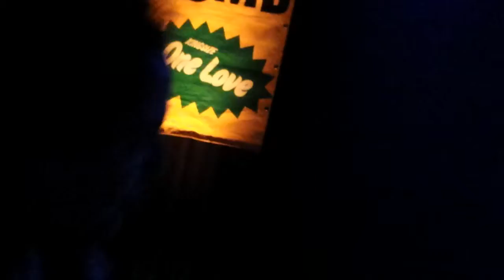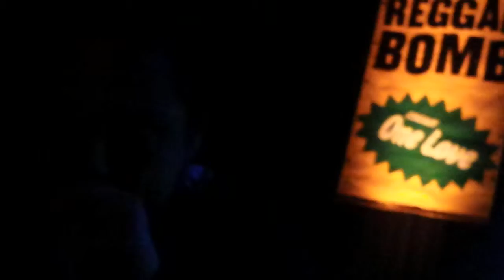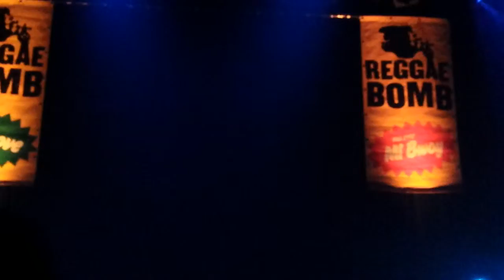TEACHA DEE @ REGGAE BOMB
Teacha Dee @ Reggae Bomb, Tivoli, Utrecht 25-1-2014